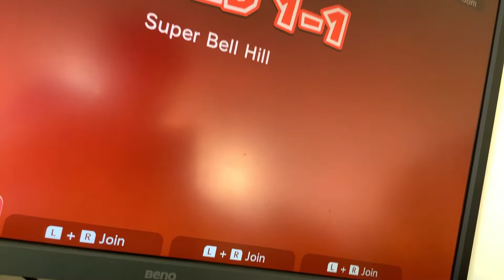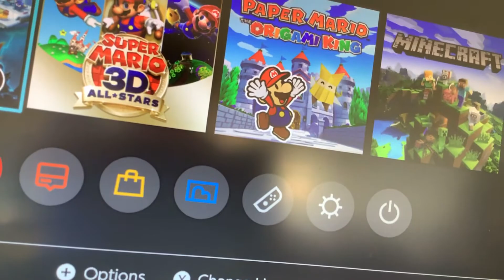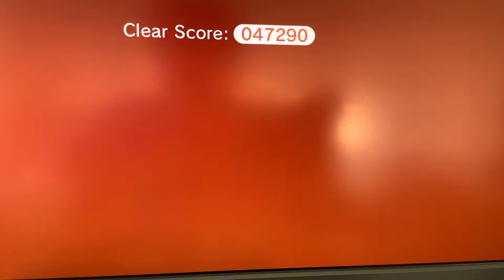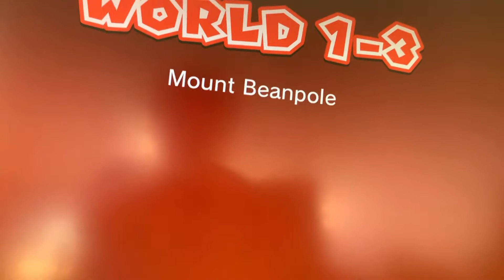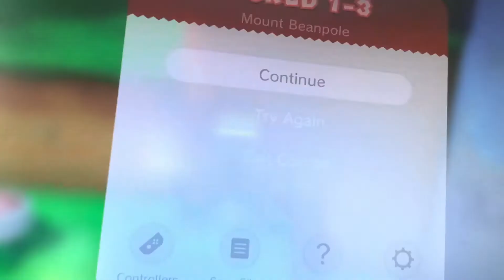W1 part one